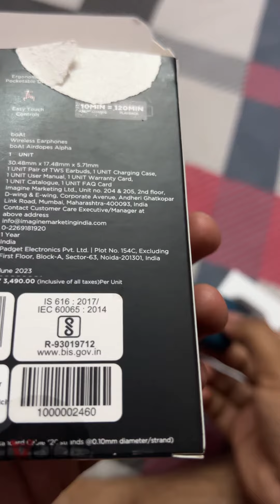Alpha youtube filpkart sale #799/- only